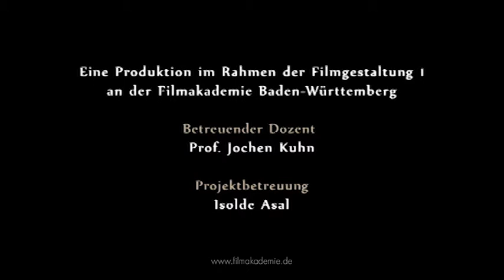Conformis - Animated short film (2011)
The dance, as a feeling of individuality is quickly threatened by the march of the masses. So also our barefoot friend who is about to discover his own dance and not remain unobserved.